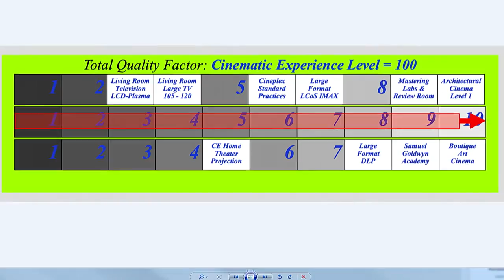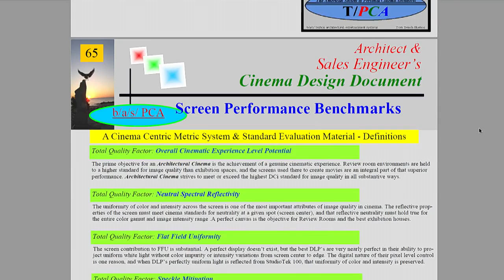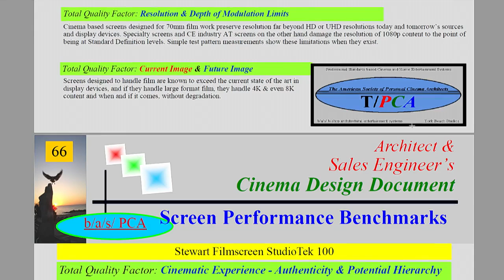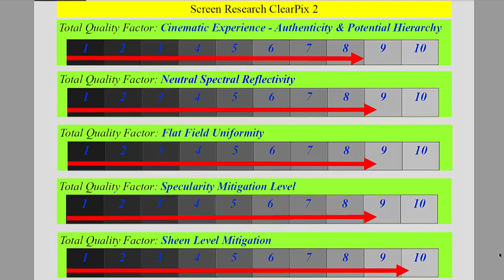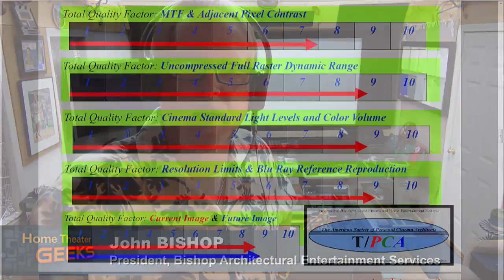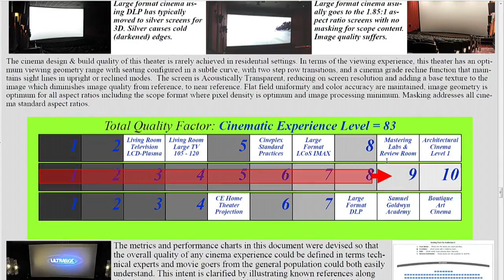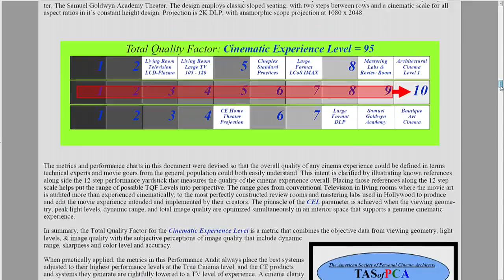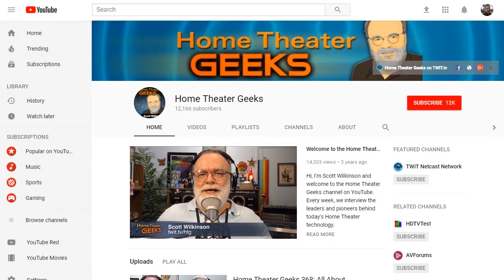Home Theater Geeks 369: Bringing Cinema Home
Personal-cinema architect John Bishop discusses how he rates the performance of commercial cinemas with a 100-point scale, which provides a benchmark for how home cinemas should perform. In this episode, he focuses on the visual aspects, including viewing geometry, flat-field uniformity, light levels, screen materials, viewing angles, and other factors. Next, he offers ratings of various reference and commercial cinemas as well as some of the best home cinemas he has worked on. Plus, answers to chat-room questions and more.